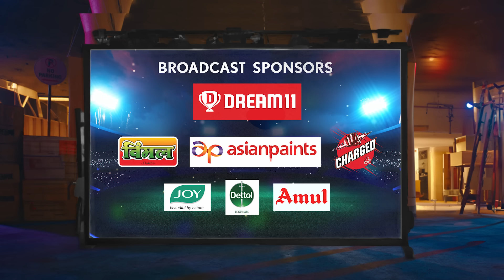Dhoni v Kohli - The biggest battle in the IPLOnStar season opener | Bade Miyan Chote Miyan Song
Jab AkshayKumar (bade) bhidenge TigerShroff (chote) se, ek side toh pick karna hi padega!

The Thala MSDhoni will go head-to-head with the king ViratKohli in the TataIPL2024 season opener on Star Sports! 😍

Which side are you supporting - 🟡 or 🔴?

You CANNOT miss CSKvRCB in IPLOnStar
FRI | MAR 22 | 6:30 PM, LIVE only on Star Sports!

Lyrics Credit: Suraj Gianani